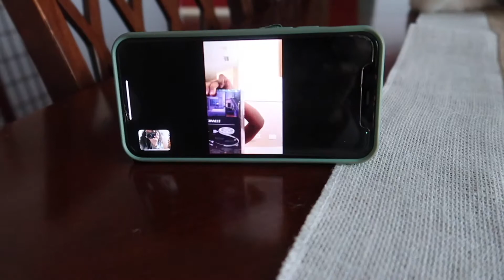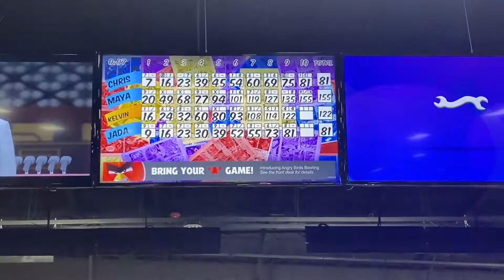Christmas Vlog 2021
Hey Guys,